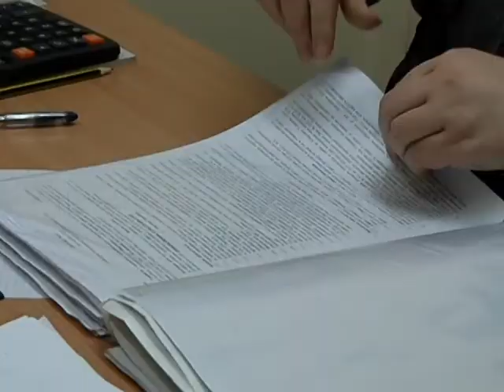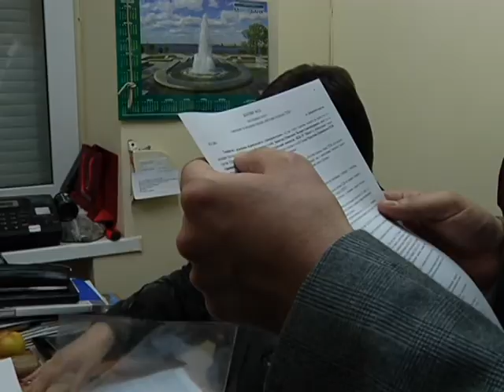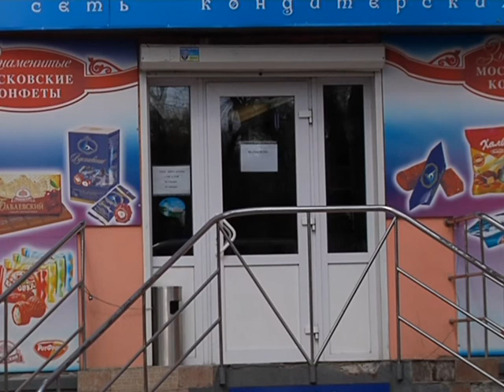Переполненные баки и несвоевременный вывоз мусора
Переполненные баки, несвоевременный вывоз мусора - такие жалобы раздаются во всех районах Днепропетровска